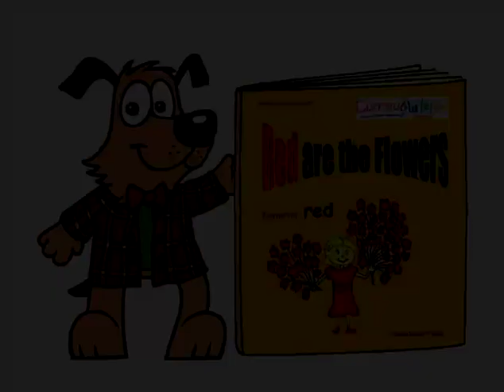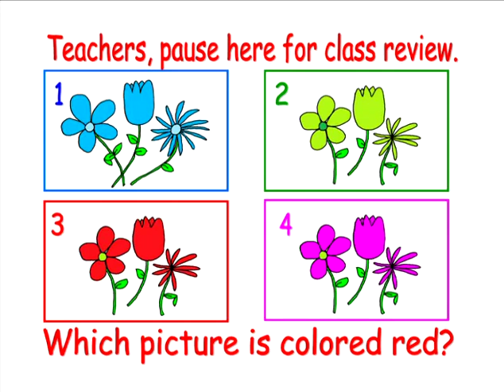RED (Color Song)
RED is a color song that teaches young learners through story, rote recitation, movement, animated live-type, and fun illustrations! Sight words, word families, phonics, letters, numbers, shapes, colors, and positional words are featured in hundreds of skillfully orchestrated and playfully illustrated works of the heart on this channel. Enjoy!